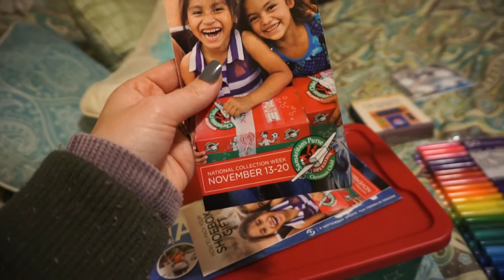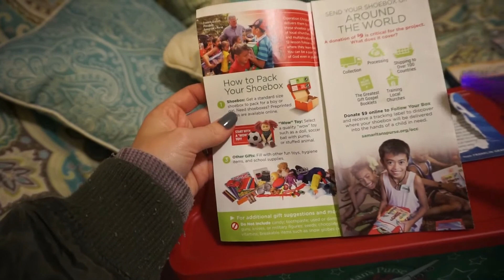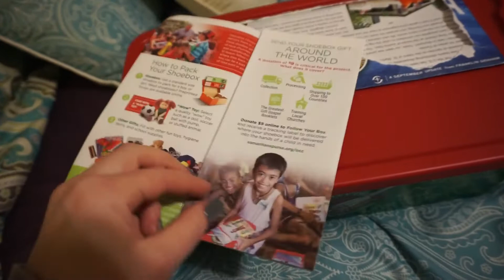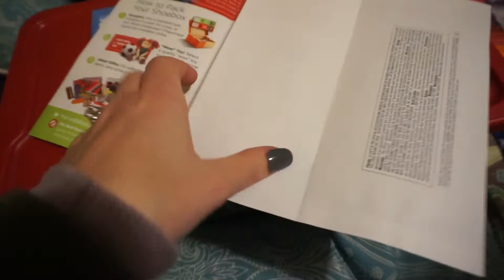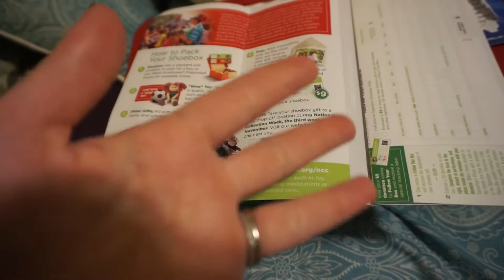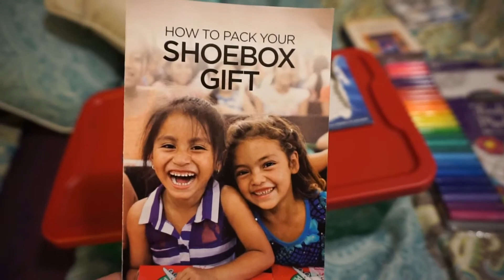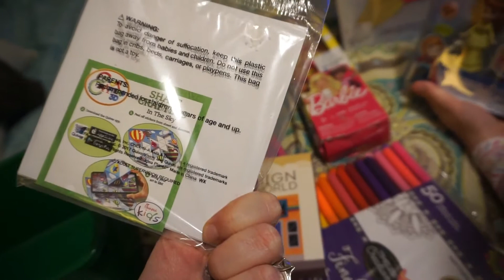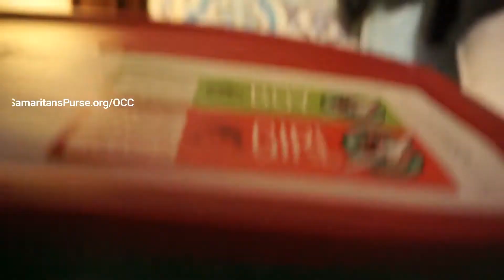Operation Christmas Child| Let's pack a Shoebox!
Hi loves we try to pack some shoeboxes every year for Operation Christmas Child through Samaritan's Purse. Watch as we pack our shoebox for a less fortunate child in the world. Please pray for the child and children receiving the shoboxes this year. it is not too late to pack you own shoebox or boxes National collection week is November 13th- 20th every year! This is great for churches to do together and families of course! Make it a tradition like my family has done it really does bring so much joy and teaches our children the importance of giving! God bless you all!